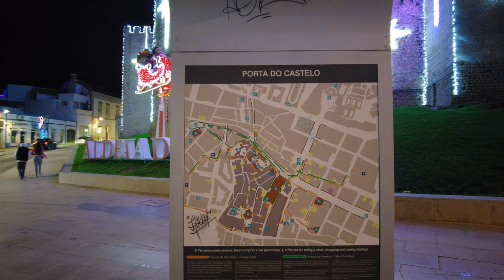🇵🇹 Loule, Night illumination Walking Tour – 4K with Captions, Algarve – 2023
This is a beautiful video of Night Christmas walking through the Loule in December 2022. The 4K quality makes the walk really interesting and lively. Relax after a hard day's work, turn on the subtitles and take a tour of Christmas Loule. It is the jewel of the Algarve region in Portugal and we highly recommend a visit.

01:17 - São Francisco Park, New Year Installation.
02:56 - São Francisco Catholic Church
03:20 - Calle V de Octubre
04:40 - Egas Moniz street
05:33 - Afonso III Square, Christmas installation
07:35 - Loulé Castle
09:35 - Praca da República central square
13:10 - Lole Central Market
13:35 - New Year Installation
15:03 - Sculpture "Gente Feliz Dançando"
15:21 - Nossa Sra. da Piedade Christmas plane. da Piedade
15:56 - José da Costa Mealha Avenue
19:54 - Sculpture Musicians
24:48 - José da Costa Mealha Monument